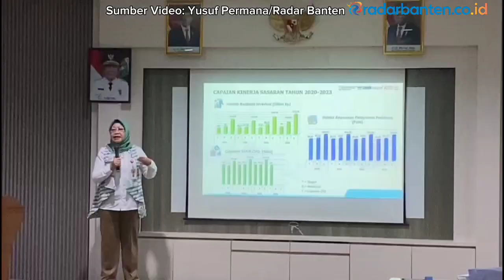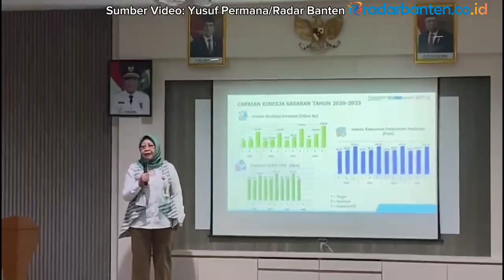Hilirisasi Migas Jadi Cara Pemprov Banten Genjot Investasi